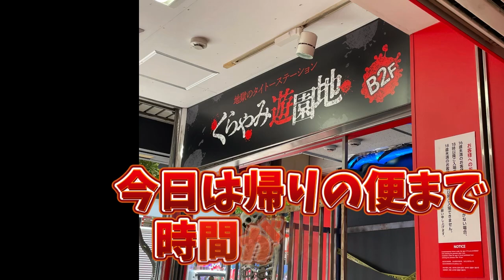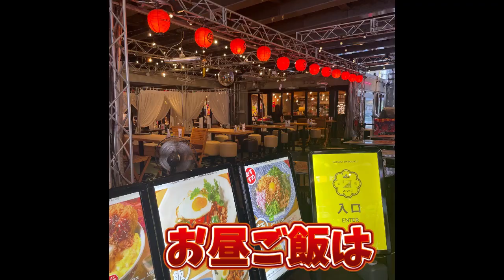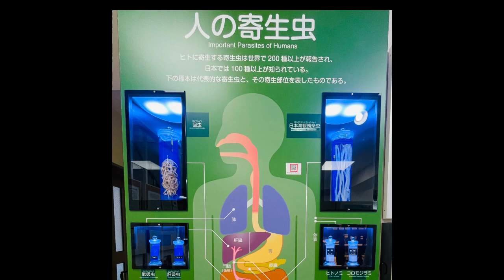カルテット鬼の半分東京へ行くその③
カルテット鬼の半分がコンサートのために東京へ行った記録です！